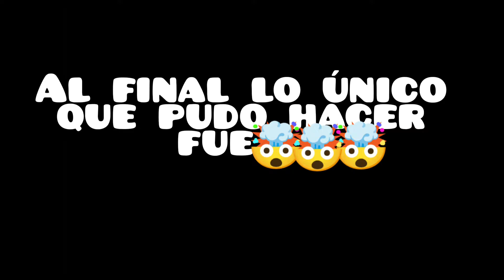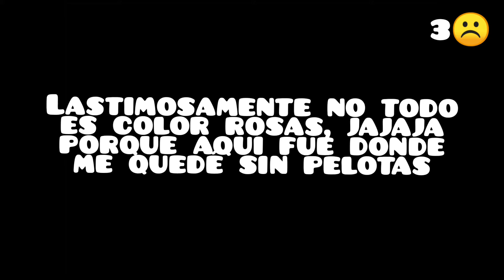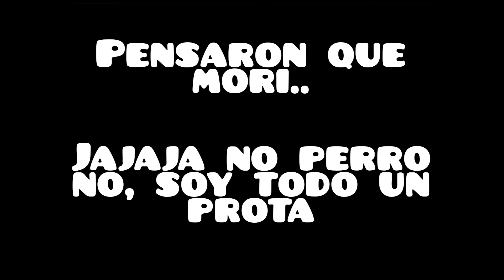LA MUERTE DE CARLOS ´༎ຶٹ༎ຶ | Geometry Dask Zub-Zero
LA MUERTE DE CARLOS ´༎ຶٹ༎ຶ   |
Geometry Dask Zub-Zero

si gente, Carlos ha muerto es duro, pero el dolor no va ha solucionar nada.

Hoy estamos en Geometry Dask Zub- Zero... pus me retaron a lograr conquistar los 3 Niveles con 10 intentos, así que pues acepte como todo un hombre con pelos xd.
espero les guste mi video, y en especial a ti Dani free 99, vamos a bailar sabroso...